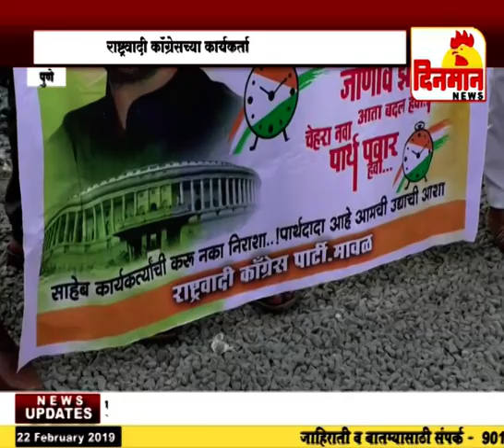मावळ लोकसभेची उमेदवारी पार्थ पवारांना द्यावी राष्ट्रवादी कॉंग्रेसच्या कार्यकर्ता बैठकीत मागणी